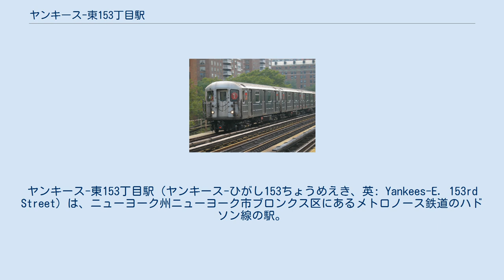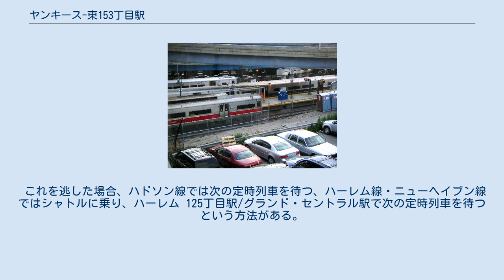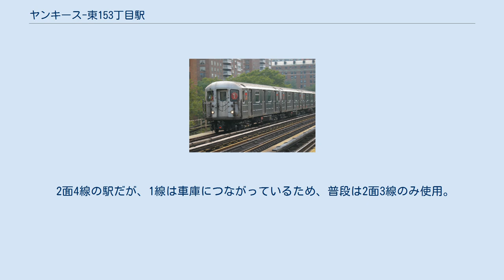ヤンキース-東153丁目駅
ヤンキース-東153丁目駅（ヤンキース-ひがし153ちょうめえき、英: Yankees-E. 153rd Street）は、ニューヨーク州ニューヨーク市ブロンクス区にあるメトロノース鉄道のハドソン線の駅。
グランド・セントラル駅までの列車が発着する。
ヤンキー・スタジアムの最寄り駅である。
当駅の北側にはハイブリッジ車両基地がある。
 ヤンキー・スタジアムの最寄り駅(徒歩10分以下)であるために、MLBの試合や各種イベント開催時には、特別ダイヤが組まれる場合がある。
平時ダイア（いわば、オフピーク時）では、急行列車はこの駅を通過するが、試合前、試合中、試合後には全列車が臨時停車する。
この時間帯にも当駅からグランド・セントラルまでシャトルが10分から20分おきに臨時運転される（ハーレム 125丁目駅も停車する）。
 開始時間・曜日にもよるが、ハーレム線・ニューヘイブン線から臨時直通列車が運転される場合がある。
 なお試合後には、シャトルと平時ダイアのハドソン線の列車が運行されるが、試合の約40分後にハドソン線に臨時列車とハーレム線・ニューヘイブン線に臨時直通列車が運転される。
 これを逃した場合、ハドソン線では次の定時列車を待つ、ハーレム線・ニューヘイブン線ではシャトルに乗り、ハーレム 125丁目駅/グランド・セントラル駅で次の定時列車を待つという方法がある。
 2面4線の駅だが、1線は車庫につながっているため、普段は2面3線のみ使用。
イベント開催時と回送用運送しか、この1線は使用されない。